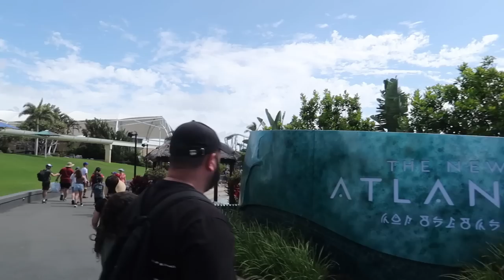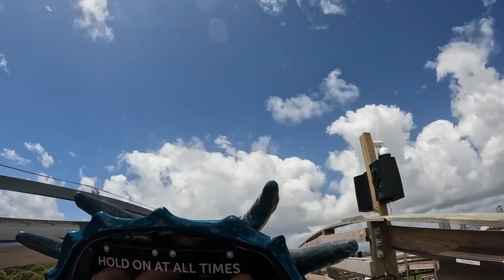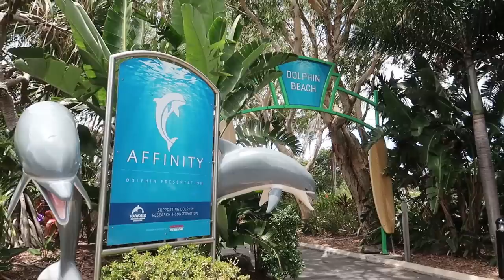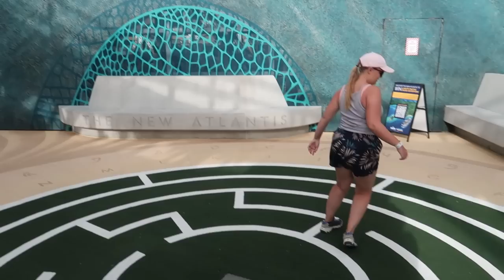Sea World Gold Coast Vlog January 2023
Join us as we head to Sea World located on the Gold Coast, Australia! In this vlog we share on ride POV's from Leviathan, a brand new wooden roller coaster that opened at the park in December 2022. Along with that we experience everything that this beautiful park has to offer, including 3 other roller coasters, a variety of different attractions and a fantastic stunt show!

This epic adventure features videos across both of our YouTube channels. Head over to The Sanbrooke Adventures for more content from our trip here ➡️